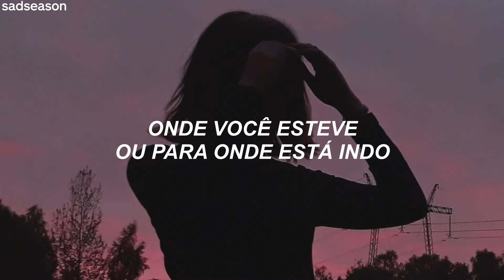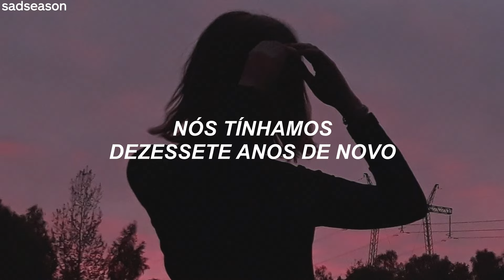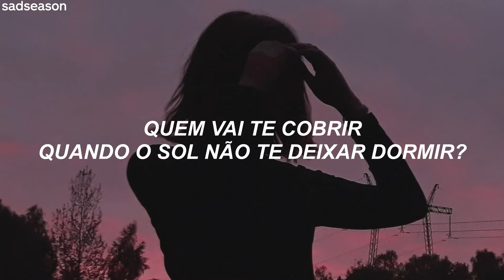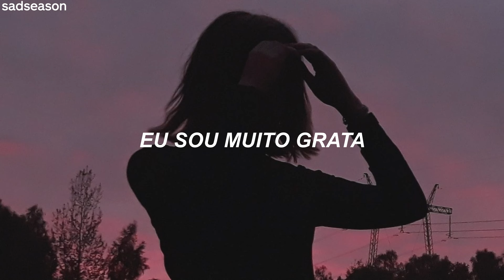kygo ft. selena gomez - it ain't me (tradução/legendado)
☕ Ajude-nos a continuar compartilhando músicas incríveis, doe no Buy Me A Coffe ☕